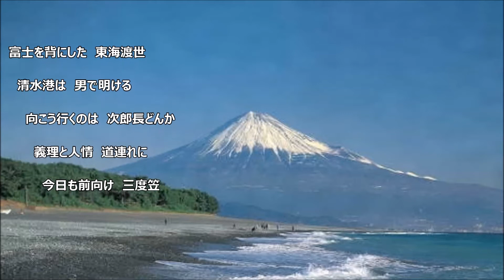「次郎長笠」北島 三郎 カラオケで唄ってみました。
作詞：関沢　信一　作曲：原　譲二　編曲：　鈴木　操
1991年リリース　次郎長富士のC/W
テレビ東京12時間ワイドドラマ「次郎長三国志」主題歌　北島御大応援歌で唄ってみました。